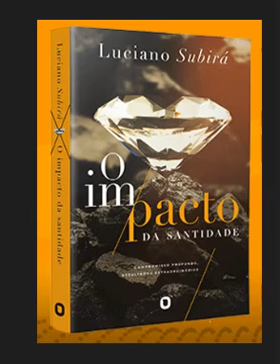Audiobook - O Impacto da santidade - Luciano Subirá (11)